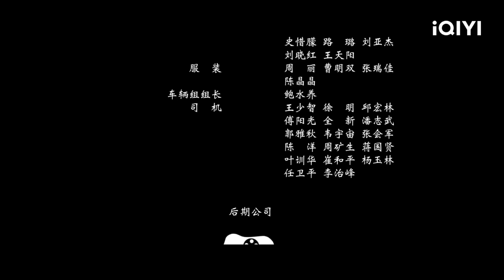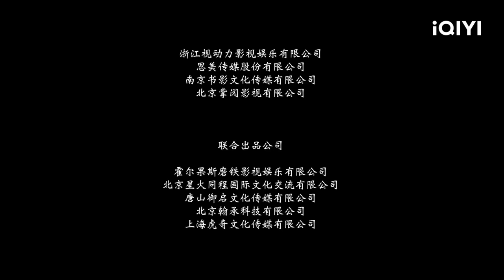【Multi Sub】《不良人之幽冥蛊王》/ Invisible Guard 侏儒傀儡师操控蛊虫杀人 不良帅身陷迷局困境【动作 古装 | 陈樱丹 徐少强 | iQIYI 功夫影院-欢迎订阅】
【内容简介】
唐朝存在一个特殊机构——不良人，他们职为衙役，却都是身犯重罪之人。一个侏儒傀儡师操控蛊虫杀人的案件，将不良帅裴铣等人引入迷局困境之中，抽丝剥茧的裴铣并不知道，前方等待他们的，将是幽冥蛊王更为可怕的阴谋……